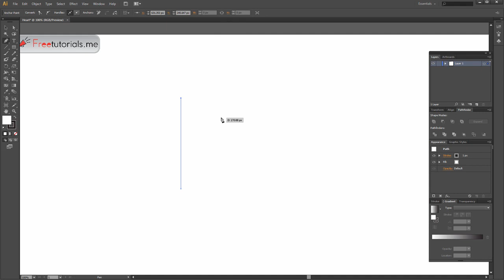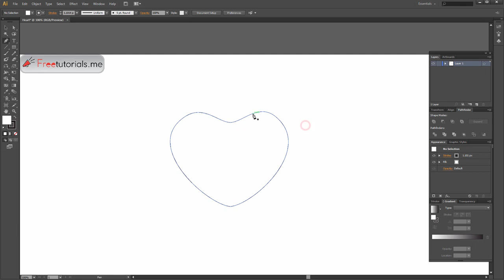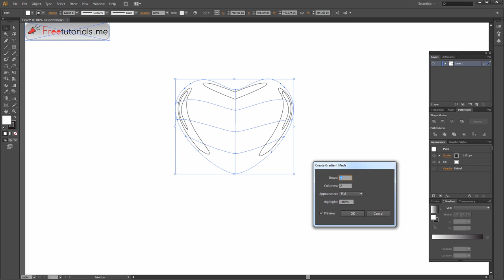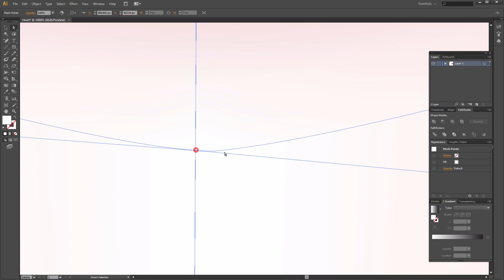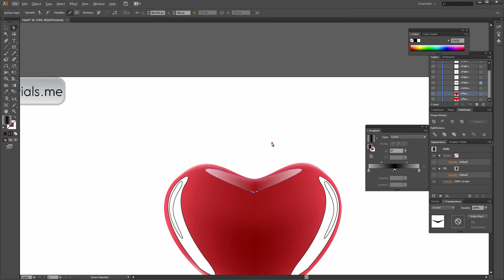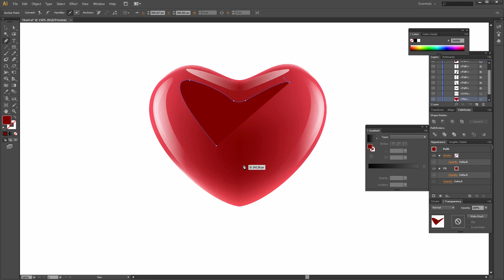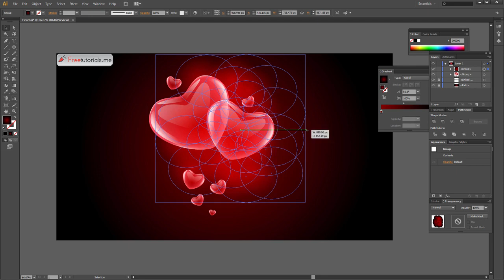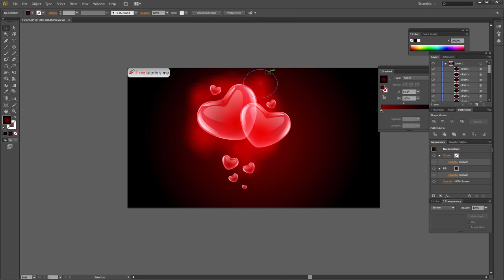How to make a Love Heart Greeting Card Vector for Valentine's Day in Adobe Illustrator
Watch step by step create a Love Heart Greeting Card Vector in Adobe Illustrator

On Valentine's Day, a holiday of people who are in love, everyone gives greeting cards to each other. This day is a good opportunity to show your feelings with an unusual gift. I'll tell you how to create a vector-card for this holiday of love.

Happy Designing!